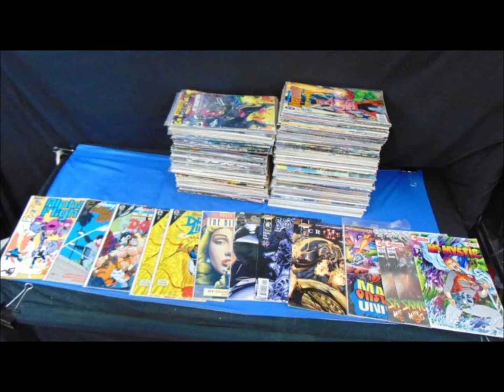my ebay store Japanese art paintings xbox 360 trains comics +